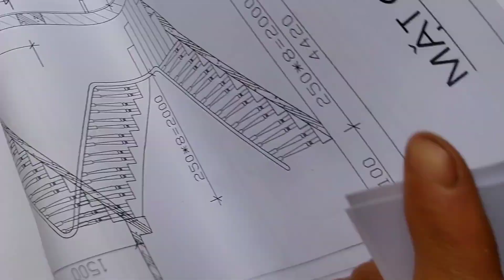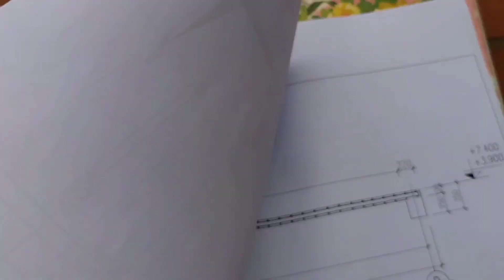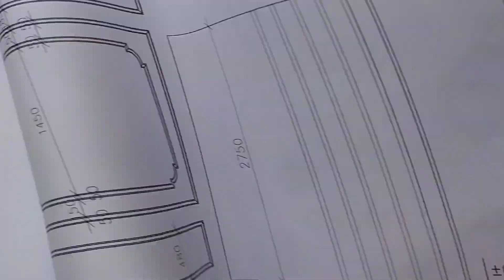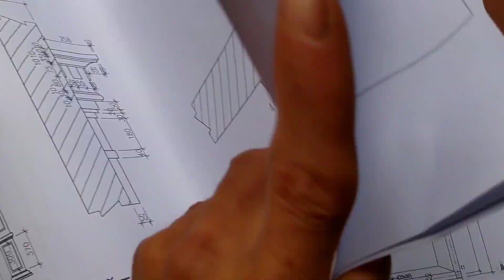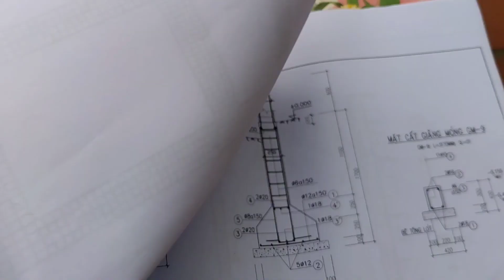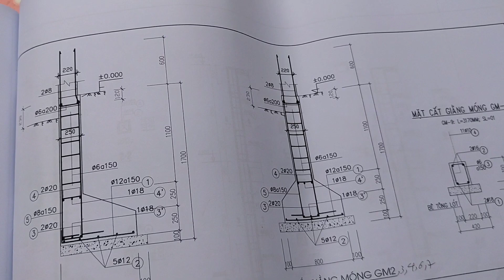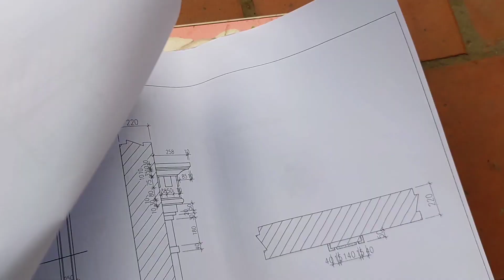KIẾN THỨC: Cách Đọc Bản Vẽ Xây Dựng P5 Thi Công Đổ Bê Tông Cột Sao Cho Đúng